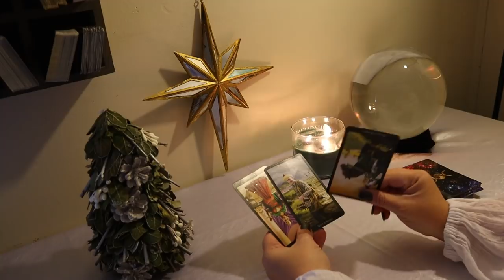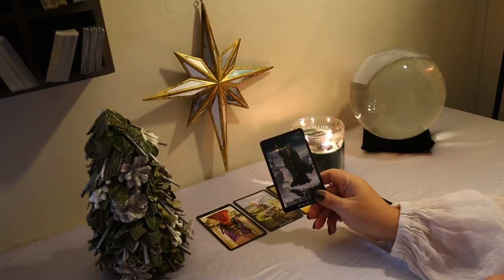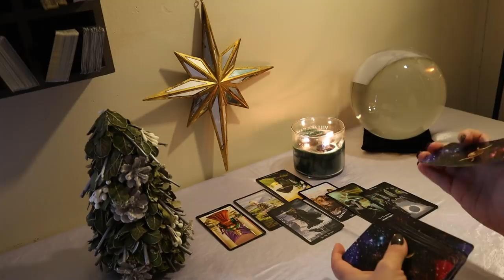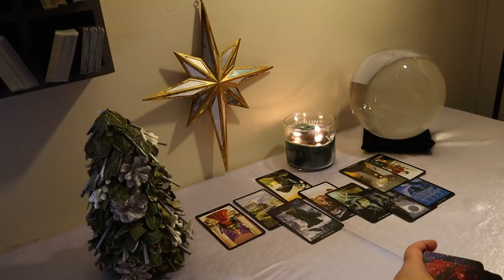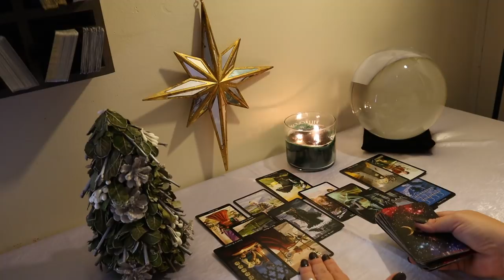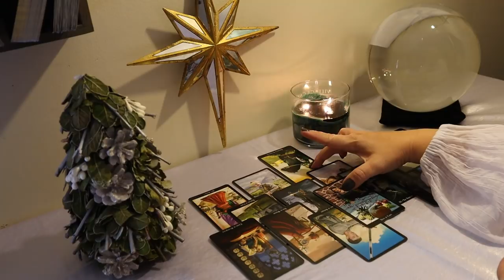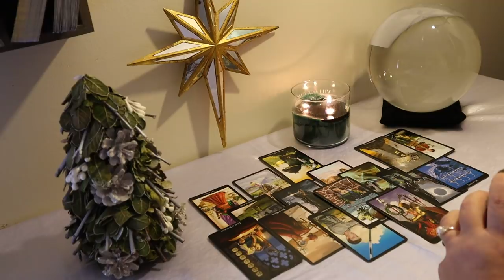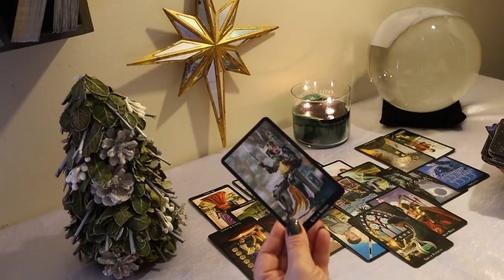Taurus..They THINK They are SOOO Smart...December 2019 Taurus Tarot Reading